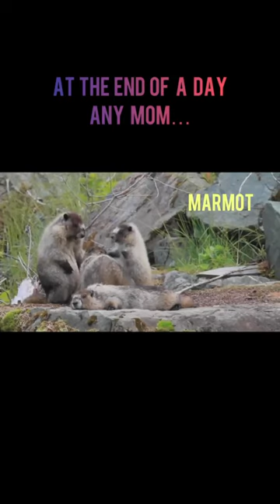Marmot shorts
Day off